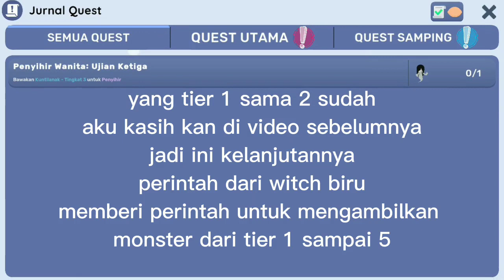CARA MENYELESAIKAN QUEST SAMPING/SIDE QUEST DARI PENYIHIR BIRU!!HADIAHNYA MANTAP!GAME MONSTER MUSEUM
Kali ini game yang dimainkan
monster museum by akhir pekan studio/andi lukito

Semoga bisa menghibur kalian semua ya
Mohon dimaafkan bila ada salah pengucapan,penulisan dan kata-kata yang kurang berkenan🙏

Back sound
Sneaky Snitch by Kevin MacLeod Creative Commons — Attribution 3.0 Unported — CC BY 3.0 Free Download / Stream Music promoted by Audio Library   ￼ • Sneaky Snitch – K...   🎵 Track Info: Title: Sneaky Snitch by Kevin MacLeod Genre and Mood: Cinematic + Happy ——— 🎧 Available on: YouTube:   ￼ • Fun 4 Hours   iTunes Incompetech ——— 😊 Contact the Artist: ￼ / kmmusic